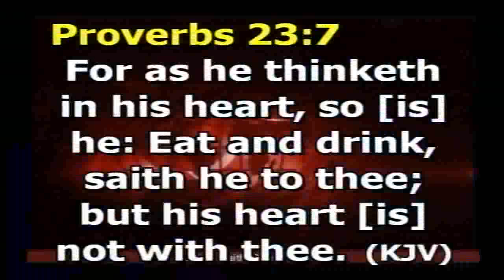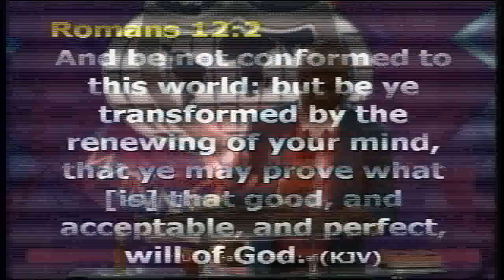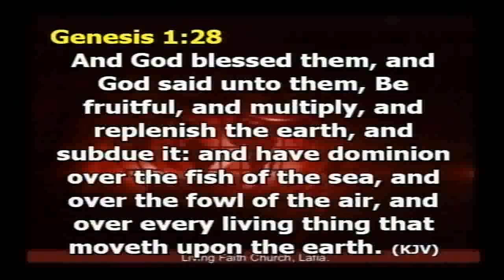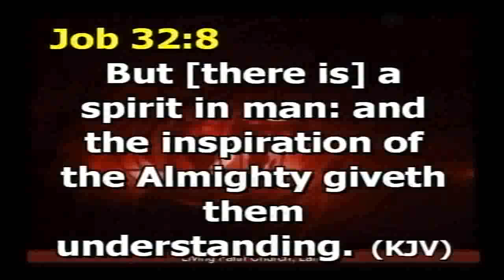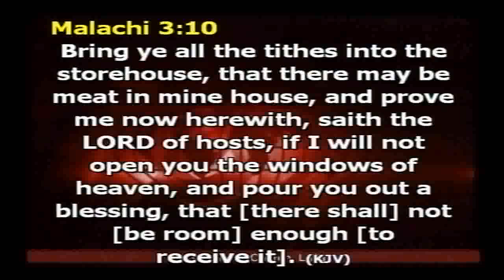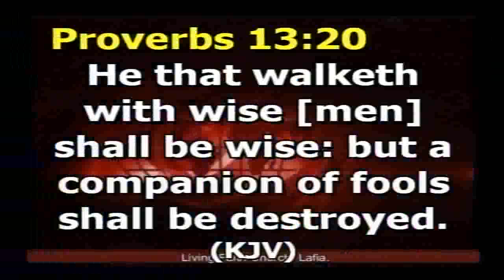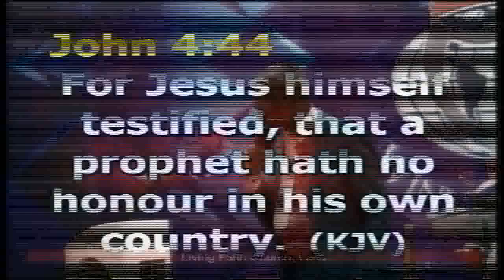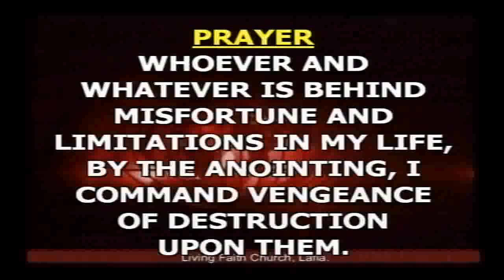WISDOM FOR CREATING WEALTH PART 1 1ST SERVICE 200518